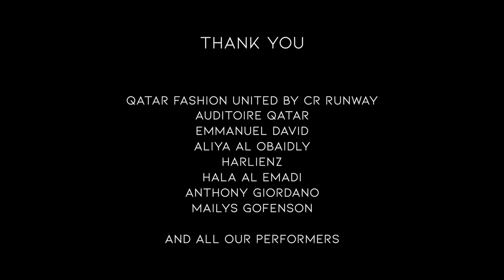Qatar Fashion United I Where the Sand Touches the Sea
[Behind the scene] December 16th, 2022 in Doha just before the World Cup final, we had the honor and the chance to participate in an historic event: the "Qatar Fashion United" by CR Runway which took place in Stadium 974 in front of more than 25 000 spectators.

The opening show, "Where the Sand Touches the Sea" is a performance that combines art, design, traditional and contemporary dance to illustrate the power of femininity, from ancestral pearl diving to future generations of Qatar.

An original creation for Qatar Museum, orchestrated by Auditoire Qatar in collaboration with designers Aliya Al Obaidly and Harlienz.

[En coulisse]  le 16 décembre 2022 à Doha, juste avant la finale de la Coupe du Monde, nous avons eu l'honneur et la chance de participer à un événement historique : "Qatar Fashion United" by CR Runway qui s'est déroulé dans le Stade 974 devant plus de 25 000 spectateurs.

En ouverture, "Where the Sand Touches the Sea" est une performance qui mêle art, design, danse traditionnelle et contemporaine pour illustrer le pouvoir de la féminité, de l'ancestrale pêche des perles aux futures générations du Qatar.

Une création originale pour Qatar Museum, orchestré par Auditoire Qatar en collaboration avec les designers Aliya Al Obaidly et Harlienz.

We would like to thank :
Her Excellency Sheikha Mayassa bint Hamad bin Khalifa Al Thani
Production : Auditoire Qatar
Show Direction : Emmanuel David / Genesis
Costumes designers : Aliya Al Obaidly and Harlienz
Music composition (2nd part & Finale): Hala Al Emadi
Music composition & Sound-design (1st part) : Anthony Giordano
Video content : Maylis Gofenson / Leap
Art Direction & Choreography : Lionel Hun / Creative Motion
Show managers : Céline Caro, Afid Zekhnini, Marine Pollet
Show & Performance : Compagnie Hybride
Video editing : Afid Zekhnini